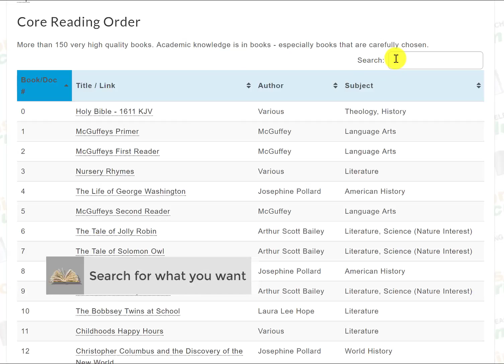RC Online Search Function